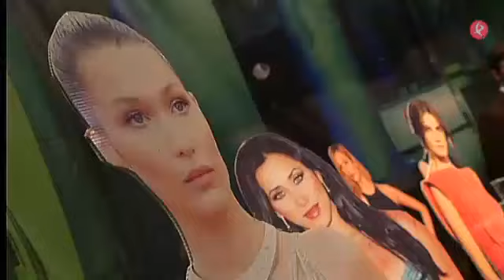Los Camballotas | SEMIFINAL | Concurso de Murgas de Badajoz | 2017